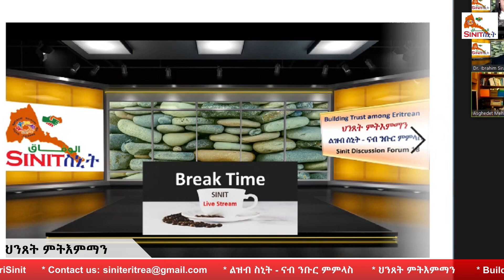Building Trust among Eritrean - ህንጸት ምትእምማን Part 1